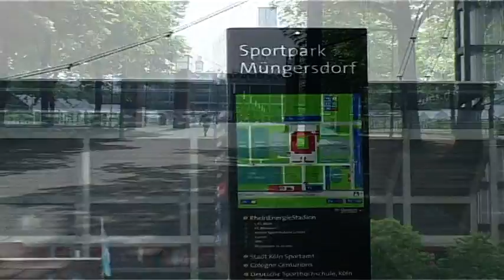COLONGE- CITY OF FIFA WORLD CUP 2006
COLOGNE
This Documentary was prepared in 2006 before FIFA World Cup 2006 ;
Camera and Make - Sutanu Sinha
Aired at Tara TV
Courtesy - German Press Agency
Language - Bengali